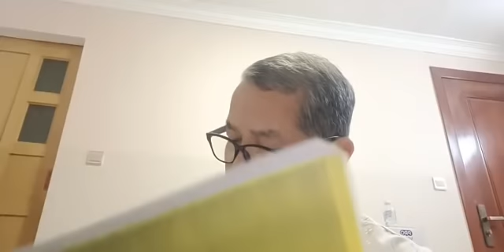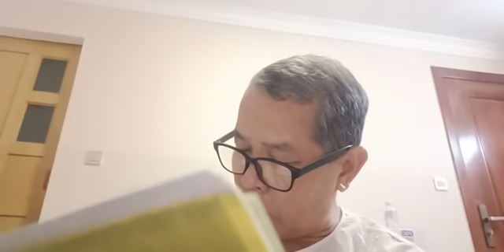ការហ្វឹកហាត់បដិបត្តិធម៌ | លោកគ្រូ វេជ្ជបណ្ឌិត ថោងនីដាមុនី | Dr. ThongNidamony